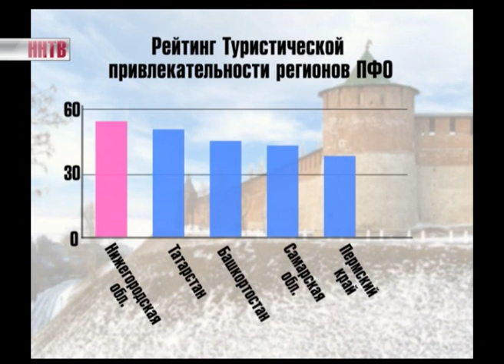Волонтерский центр Чемпионата мира по футболу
Волонтерский центр Чемпионата мира по футболу открылся в Нижнем Новгороде на базе университета имени Лобачевского. Торжественное открытие состоялось сегодня на Покровке. С апреля следующего года центр будет отбирать и готовить волонтеров для работы на чемпионате восемнадцатого года и на Кубке Конфедераций FIFA в семнадцатом. Такие центры открываются во всех одиннадцати городах-организаторах турнира.